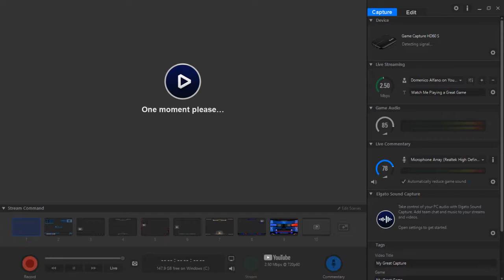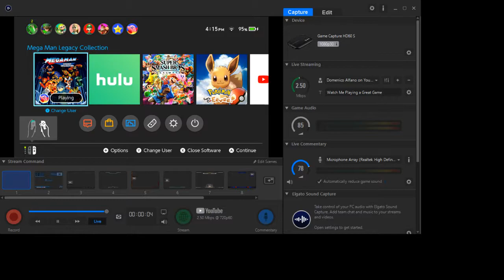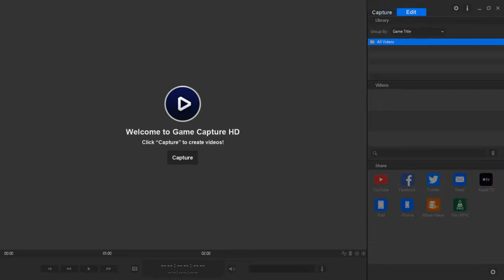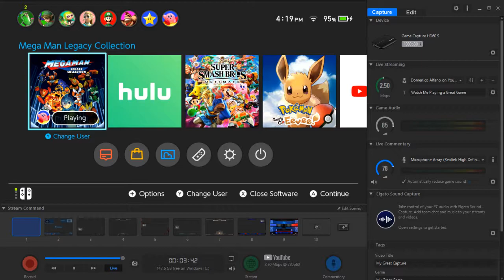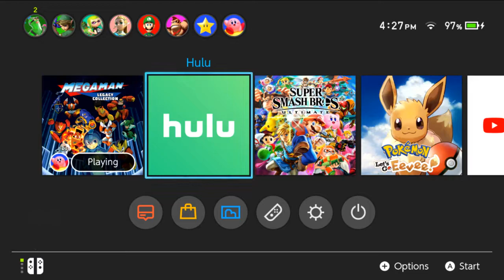megaman episode 1 hmmm 2 bosses per recording?